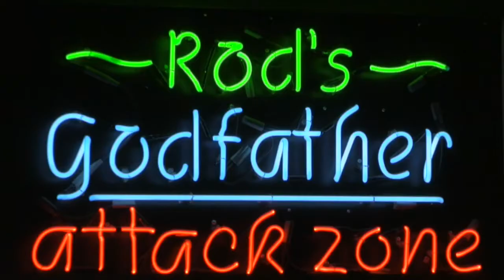Rods Pizza Cellar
Rod's Pizza Cellar, home of the "Godfather" pizza, is a fixture in Hot Springs, providing fine foods and service since 1975!

Our menu features pizza, pasta dishes, salads and sandwiches. We make our own dough daily on-site, slice our own cheese, and cook our sauces in small batches for quality and freshness! We also serve wine and beer. For entertainment, we have television and free games for kids. We are a non-smoking facility except for our outdoor dining area. 3350 Central Ave, Hot Spgs Nationl Prk, AR 71913
Hours: 11:00am-9:00pm